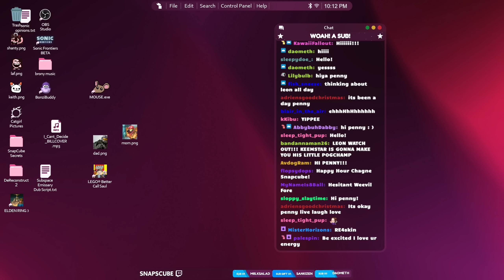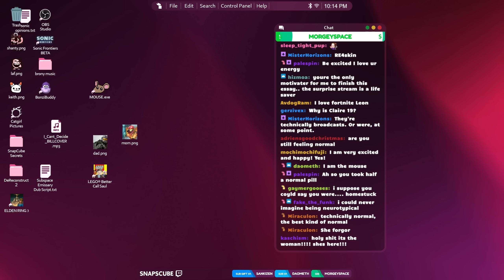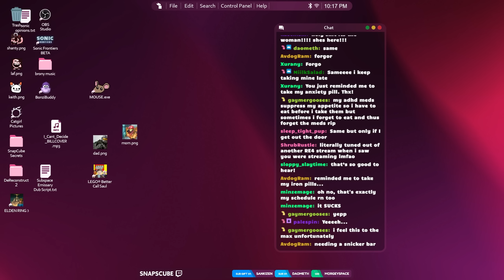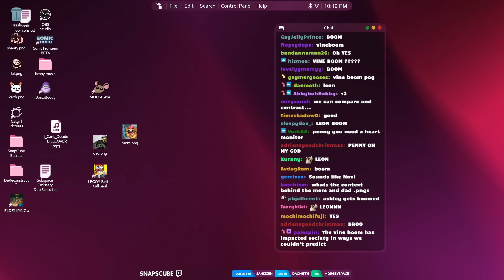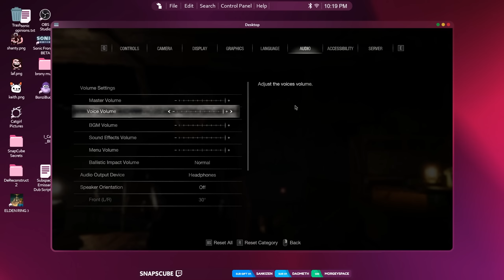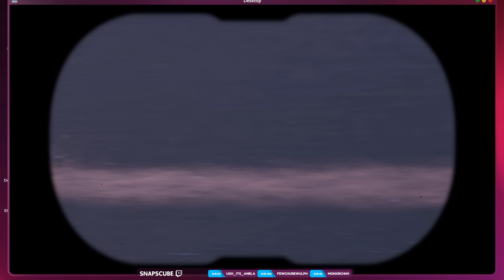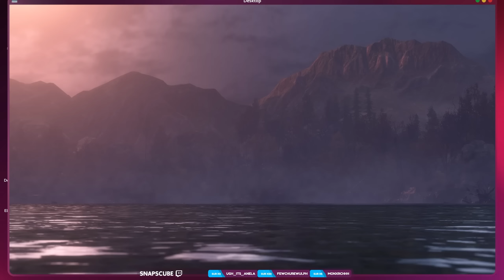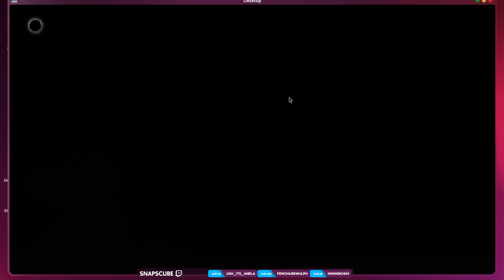The Hat Lie | Resident Evil 4 (2023) - PART 2